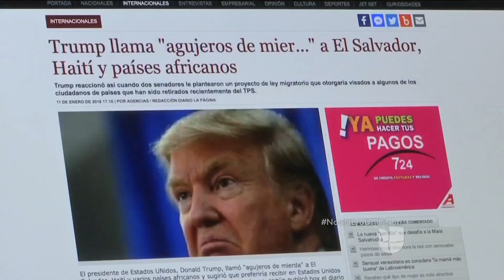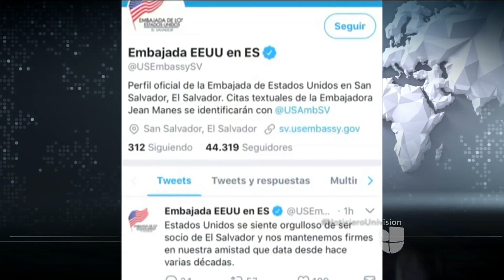Salvadoreños reciben con desagrado las supuestas opiniones insultantes de Trump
La transcripción de la frase "países de mierda" que habría dicho el mandatario estadounidense en una reunión en la Casa Blanca fue publicada en todos los medios del país centroamericano, generando así opiniones negativas por parte de la comunidad.